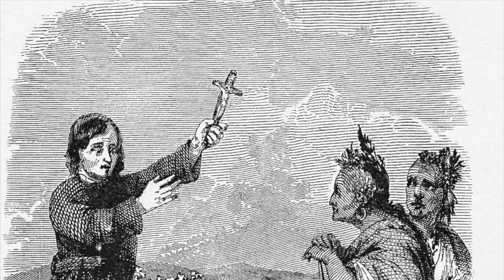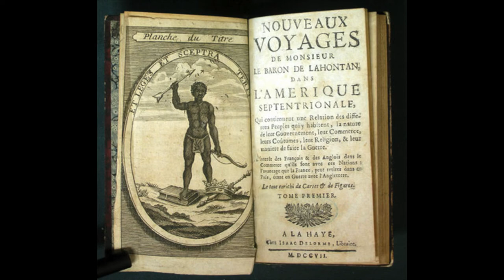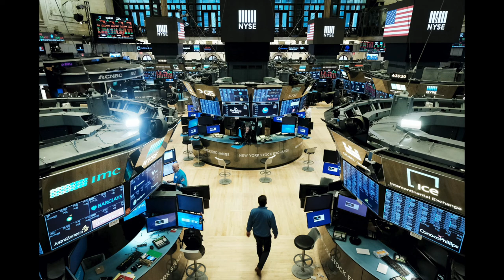How Did the Left Begin?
In which I tell the story of the beginning of the radical enlightenment, through the story of Louis-Armand Lohntoahn a French aristocrat who enlisted to become an army officer in the New World. After living with the native American tribe of the Iroquois, Lohnoahn wrote a book that critiqued all existing European institutions of church, monarchy, monogamy, compulsory heterosexuality, and private property. Link to the the Original Book:
New voyages to North-America. : Containing an account of the several nations of that vast continent; their customs, commerce, and way of navigation upon the lakes and rivers; the several attempts of the English and French to dispossess one another; with the reasons of the miscarriage of the former; and the various adventures between the French, and the Iroquese confederates of England, from 1683 to 1694.